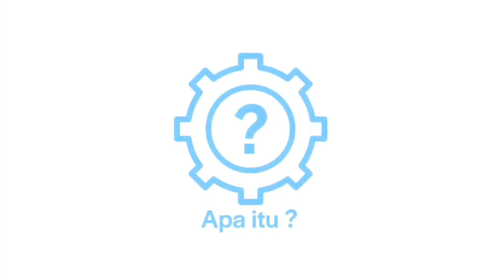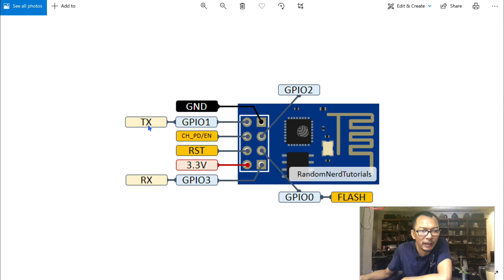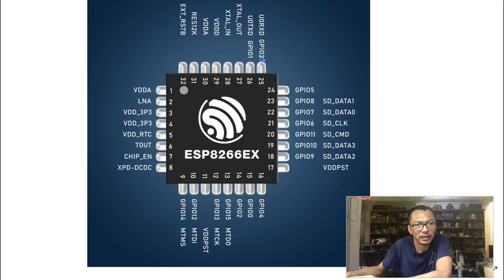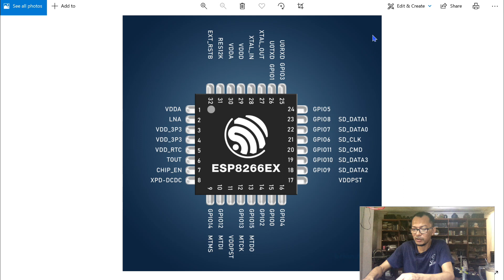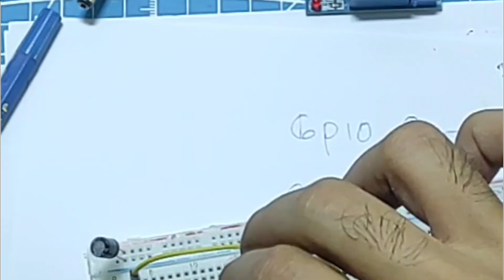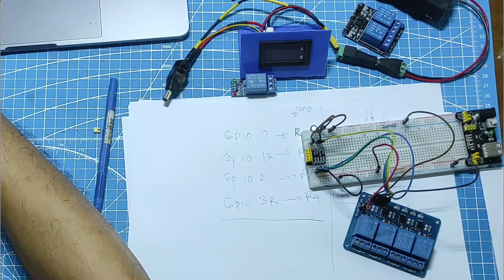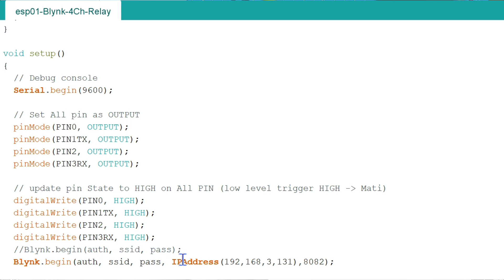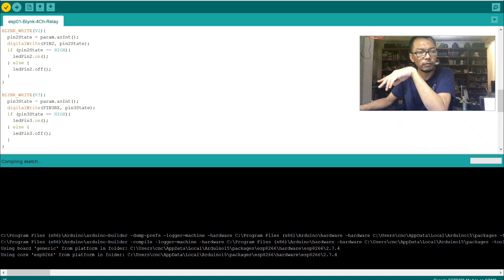P2 ESP01 4CH Relay Module (Subtittled)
Power Supply Series :
Part 3-2 ESP01 4CH Relay Module

Untuk kontrol lampu dan power strip, kita gunakan relay 4CH, menghubungkan relay module dengan NodeMCU agak Tricky, namun kali ini kita mau yang lebih ekstrim. ESP01 yang hanya memiliki 2 GPIO yang terekspose pada pin header GPIO0 dan GPIO2, mengkontrol 4 Relay... 🤣

Berhubung tema nya cukup panjang, videonya kami pisah jadi 2
Part 1 pembahasan seluk beluk tentang Relay module

Part 2 pembahasan tentang esp8266EX chips dan perangkat yang menggunakan esp8266EX chip seperti NodeMCU dan esp01

Bagaimana Detailnya

Power Supply Series
3) control JD-VCC Relay dan PSU mengunakan Blynk NodeMCU
5) esp32-cam dan Solar Panel

JD-VCC
atx psu untuk nodemcu